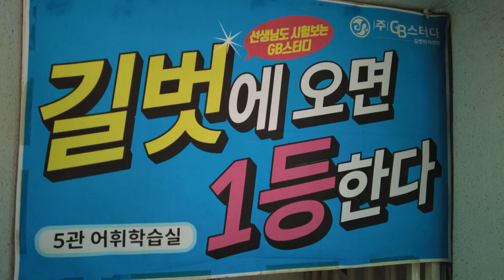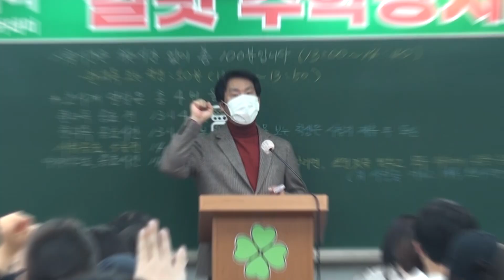[길벗경시대회] 총 상금 400만원!! 제 31회 수학 경시대회 결선!!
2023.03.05(일) 제 31회 수학 경시대회 결선 현장으로 여러분을 초대합니다!
목동 길벗아카데미는 학생들의 학습 욕구를 고취시키고 학습량을 늘려주기 위해 총 상금 400만원 규모의 경시대회를 계속해서 개최하고 있습니다!
* 3:58 체점X 채점 오타입니다.

목동 길벗아카데미의 최신정보가 궁금하다면? 길벗 유튜브 구독!

[입시 설명회 1부] 학원이 필요한 학생 여기 다녀라~ 목동 강서고 (전)교장이 전하는 - 말 말 말 - 목동 수학/영어 학원 길벗아카데미

[입시 설명회 2부] 길벗교수부장 (서울대 출신 수학강사)이 전하는 수학 1등급 받는 비법 공개!

[입시 설명회 3부] 길벗 영어과 대표 강사 마설화T가 밝히는 영어 6,7 등급을 1등급으로 만드는 길벗만의 비법!

[입시 설명회 4부] 길벗 10년차 국어 1타 강사는 이렇게 가르칩니다! 국어 1등급을 만드는 습관

[입시 설명회 5부] (전)강서고 교장이 길벗 입시 설명회에서 밝히는 입시의 비밀

[입시 설명회 6부] 길벗 대표원장이 말하는 2005년부터 지금까지 18년동안 목동 대표 학원이 될 수 있었던 비법

-편집 정가람